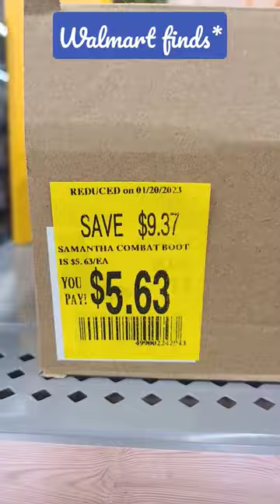Walmart finds *Boot sale